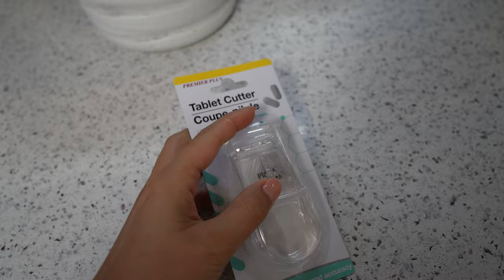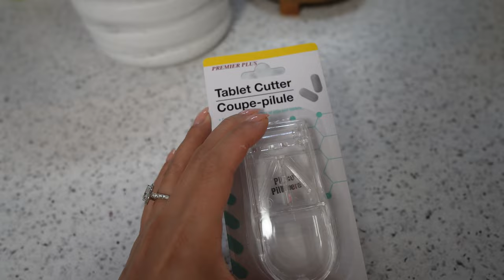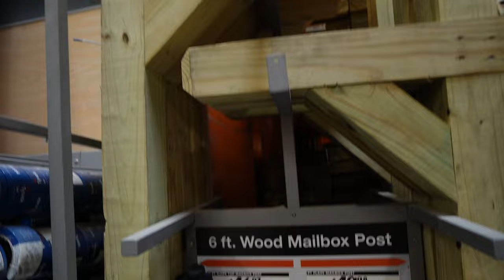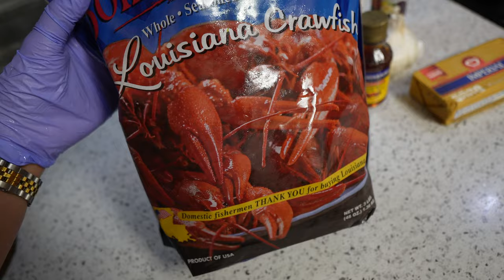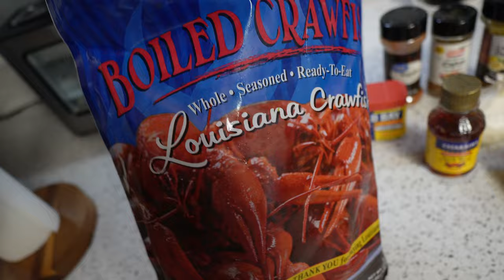Se Cancela La Boda Si No Esta Lista La Casa?! + Se Viene El Huracan Idalia